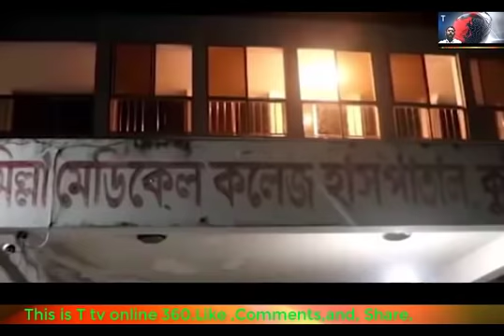কে এই আব্দুর রহমান বদি? Who is this Abdur Rahman Badi?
আব্দুর রহমান বদি ,দংসদিও এলাকা টেকনাফ ,উখিয়া ,কক্সবাজার এলাকার এম ,পি ।যানা গেছে বর্ডার কাছে হওয়ায় ,ইয়াবা সহ বিবিন্ন চোরা কারবারের সাথে জরিত হয়ে জায়।ইয়াবা চোরাচালানিদের মধ্যে প্রথম স্থানে থাকা এই এম পি ,বর্তমানে পুলিশ ও গ্রেপ্তারের ভয়ে সু কৌশলে ওমরা হজ্বের নাম করে সৌদি আরবে আছেন।T tv online 360, news, Always all the news, Anyone in your news can let us know that we will promote it, on our channel.আপনার চোখে পরা, যে কোন নিউজ, আমাদেরকে জানাতে পারেন, আমরা তা প্রচার করবো, আমাদের চ্যানেলে।